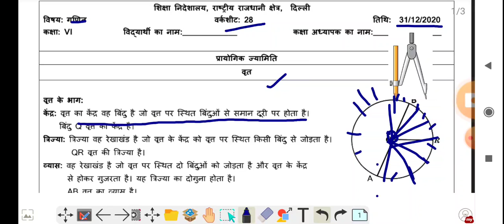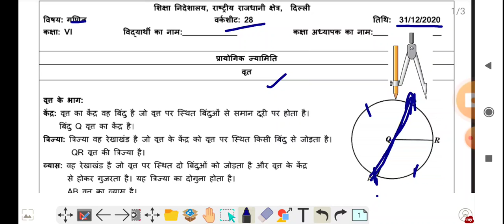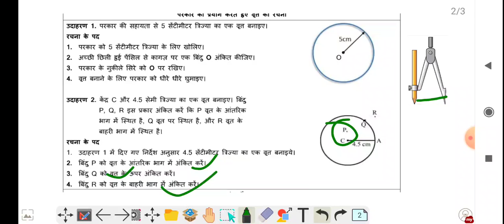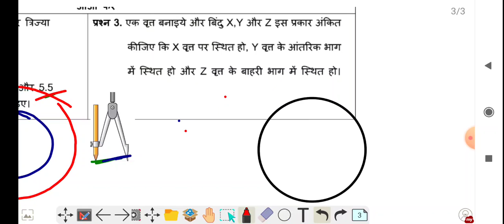कक्षा 6 वर्कशीट 28 गणित (हिन्दी)